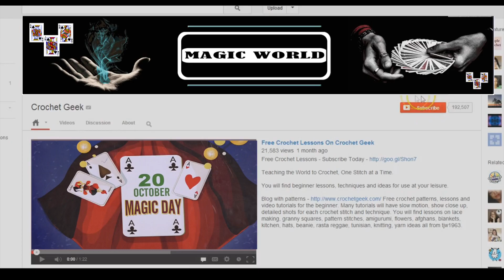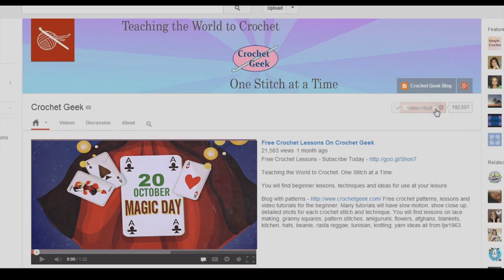Chinese Fan Magic | Soumit Mondal | Kalinga Magic Festival | Magic World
✽II Chinese Fan Magic II✽
✽II Kalinga Magic Festival II✽

✽ Digital Partner: E Halchal
✽ Media Partner: Mo Odisha
✽ Radio Partner: Odisha Radio